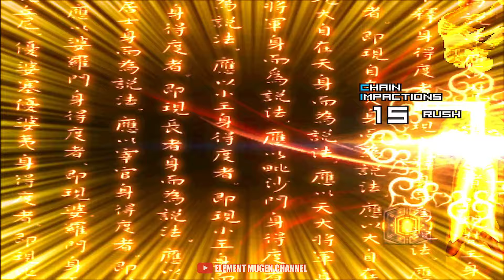[KOF Mugen] Shermie Team vs Boss Orochi Team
Hi friends, today I bring you an epic fight of Shermie Team vs Boss Orochi Team, I hope you enjoy it!

10K Special! Rugal, your worst enemy against all the strongest characters!